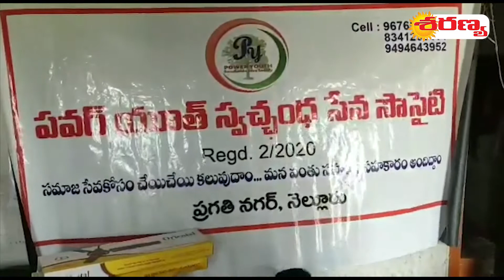నెల్లూరు: పవర్ యూత్ స్వచ్చంధ సేవా సొసైటీ ఆధ్వర్యంలో సంస్ధ సభ్యుడు సురేష్ రాజు గారి కుమారుడు జన్మదినం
సందర్భంగా దివ్యాంగుల ఆశ్రమంలో వారికి కావాల్సిన ఫ్యాన్లు అందజేయడం జరిగింది.